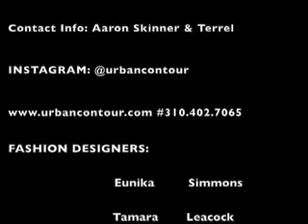NYC Style Elite Modeling and Talent Agency Jungle Fever Designer Fashion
See the 2013 Summer NY City Style Elite Modeling & Talent Agency Jungle Fever Fashion Show event done on June 6th. Style Elite Modeling & Talent Agency sponsored this event for some of NYC TOP Designers such Stylist Eunika Simmons of the Naked Roots Collection, Tamara Leacock, Uta Brauser and Myrlande Georges. The show was held at the beautiful DL pool side roof top club in the heart of Manhattan. Some of NYC & DC Top Runway Models walked in this show. This video was Directed by Mike Styles of MikeStyles.co & shot by Aaron Skinner & his team of Urban Contour Productions.  Visit our websites styleelitetalent.com , mikestyles.co, mikestylescelebbooking.com for more information. If your looking for a video production & casting project contact Mike Styles at 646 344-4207 x 700 & Aaron Skinner of Urban Contour Productions. Enjoy.